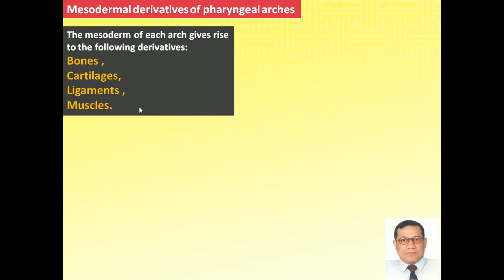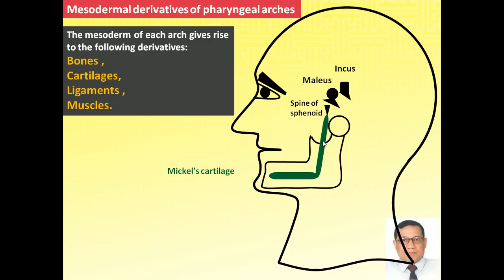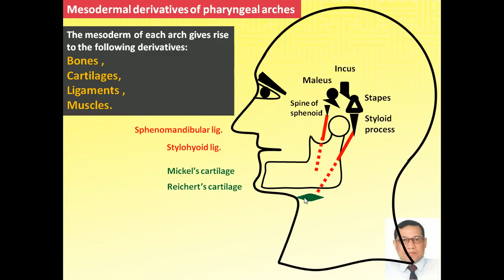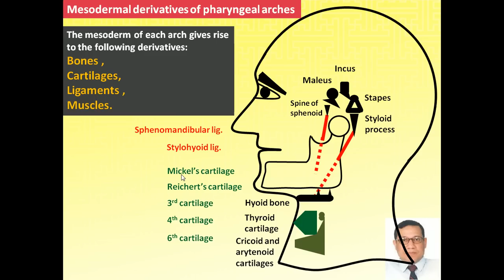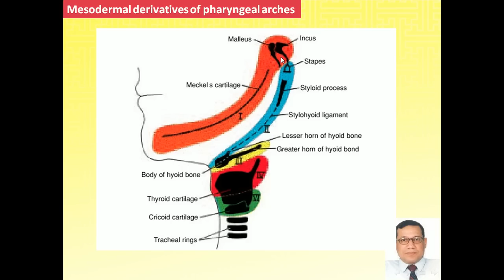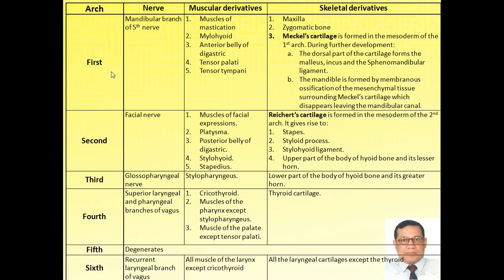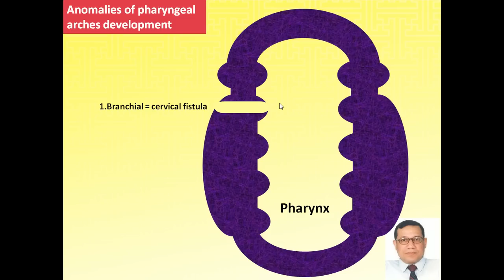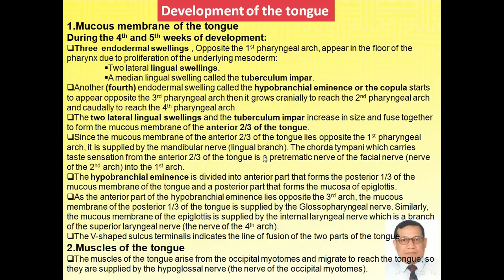2. Magdy Said, special embryology, pharyngeal arches, mesodermal derivatives